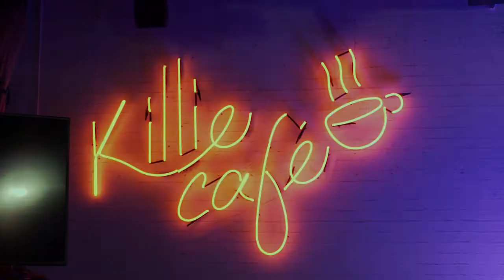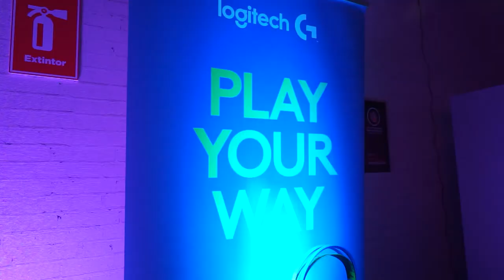[COBERTURA] WONDER LEAGUE 2022: Lanzamiento en Chile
¡PAWAdictos! Hype Producciones lanzó de manera presencial "WONDER LEAGUE 2022", una competición en videojuegos dedicado a las mujeres en Chile y que en esta edición, tendrán sus clasificatorias de VALORANT y LEAGUE OF LEGENDS, viviendo su Gran Final de manera ONLINE, conformando posteriormente un WONDER TEAM el cual tendrá enfrentamientos amistosos en "EXPOGAME 2022". PAWA fue invitado a su lanzamiento, el cual se llevó a cabo este 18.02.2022 en la tienda KILLSTORE, instancia donde pudimos entrevistar a "Mery Peace", Coordinadora General, quien nos comento más en detalle de qué trata Wonder League, sus actividades paralelas y lo que se viene para este año.

Durante el lanzamiento, también se llevó a cabo un conversatorio, que contó con un panel femenino compuesto por: 👩🏼‍🦰 @laruchan 👩🏻  @gamagacorp y 👩🏻 @fannysdf, moderado por @panchasky, quien además hosteo la jornada, compartiendo desde diversas aristas cómo se encuentra hoy en día la escena gaming junto a vivencias, experiencias y anécdotas. 💥

CÁMARA & EDICIÓN: Snowpato
PERIODISTA: FuaNi_CHaN

*¡SÍGUENOS!*